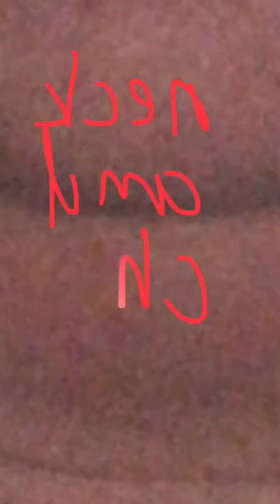9/19/20 Me in frequencies